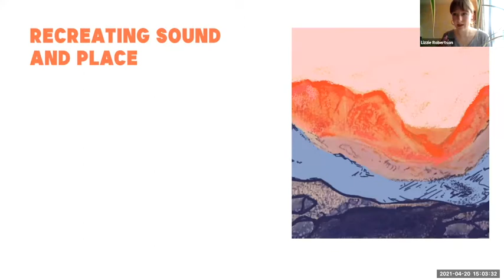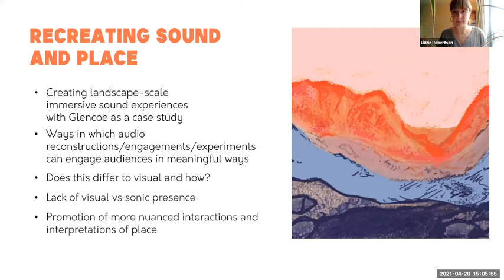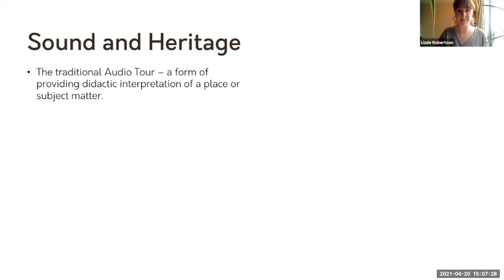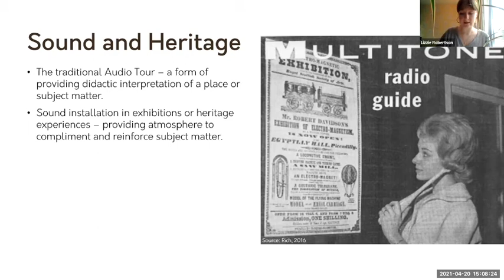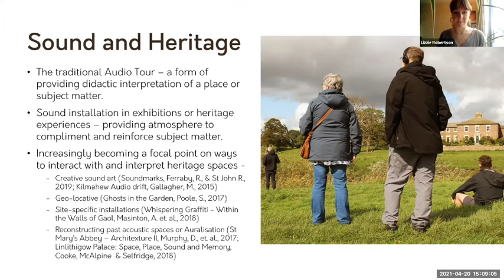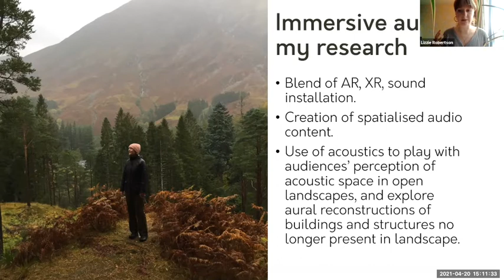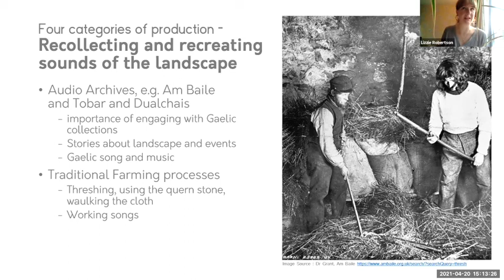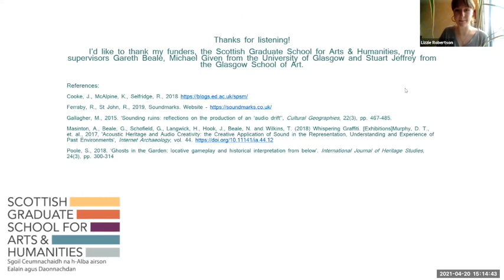Lizzie Robertson | Recreating sound and place in Scottish Highland landscapes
Recreating sound and place in Scottish Highland landscapes

Speaker: Lizzie Robertson | University of Glasgow (Archaeology)

Event: The Virtual & the Real: Immersive Technologies in Cultural Heritage Research & Practice

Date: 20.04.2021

Chair: Prof Maria Economou, Information Studies & Hunterian Museum, University of Glasgow

This presentation was delivered as part of the online event "The Virtual & the Real: Immersive Technologies in Cultural Heritage Research and Practice" which was organised for the Scottish Graduate School for Arts and Humanities (SGSAH) Cultural and Museum Studies Discipline+ Catalyst by Prof. Maria Economou (University of Glasgow) with Prof. Ian Ruthven (University of Strathclyde) and Dr Thea Stevens (Glasgow School of Art). It took place on 20th April 2021.

For further info about the event, including details of the programme and speaker bios and abstracts, please

If you are an arts & humanities doctoral researcher in Scotland and would like to find out more about the SGSAH Discipline+ Catalyst events, please